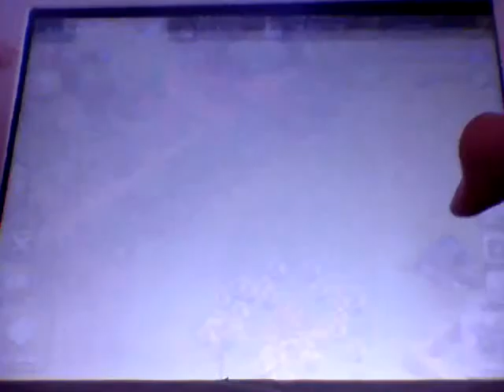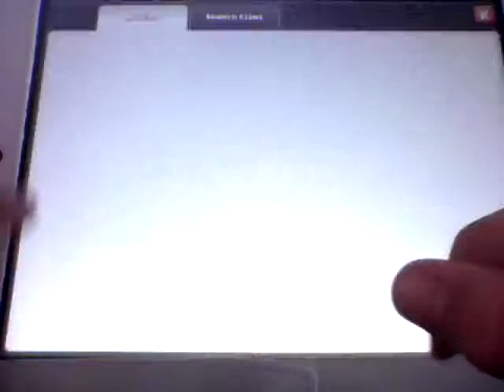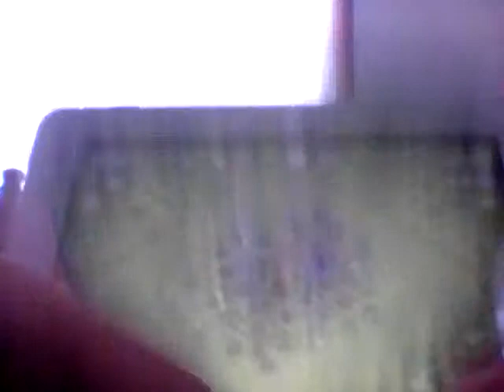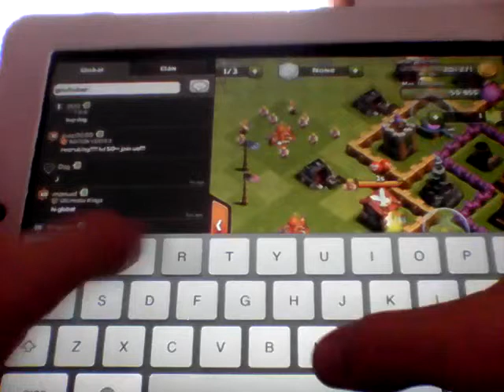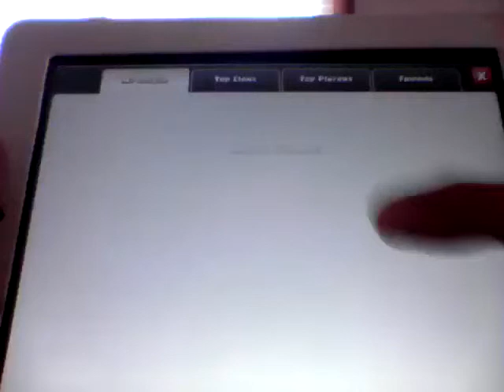C.O.C. Raid time